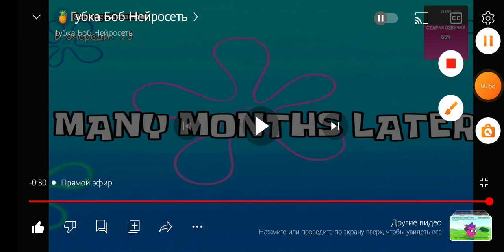Губка Боб поёт песню из мультсериала «Цветняшки» «Волчонок У»